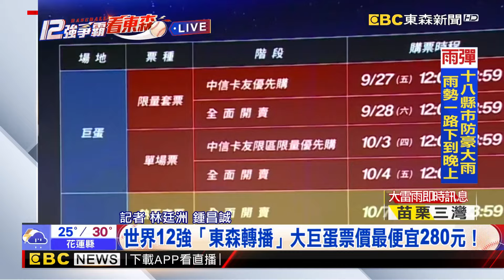【12強】最新》世界12強「東森轉播」大巨蛋票價最便宜280元！@newsebc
世界12強棒球賽，11月就要在台北大巨蛋正式開打，台灣作為B組預賽主辦國，今天舉辦啟動儀式，並將所有世界12強台北大巨蛋票價、賽程一次公開。